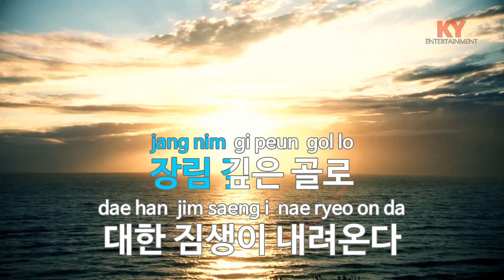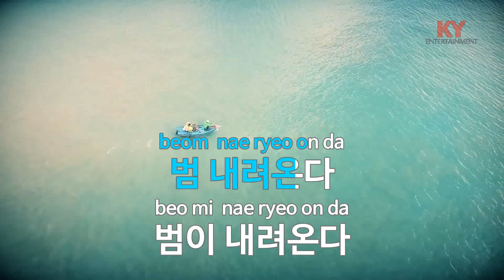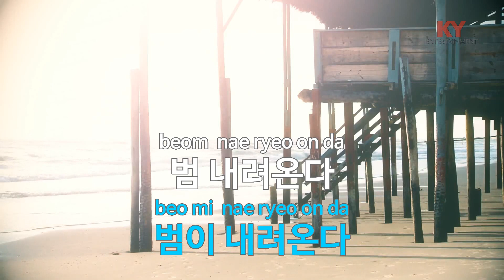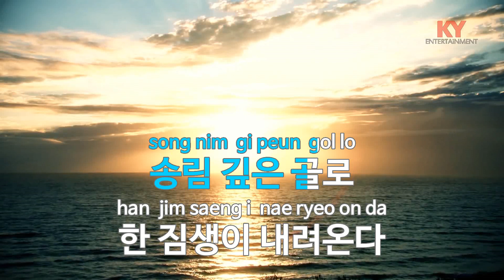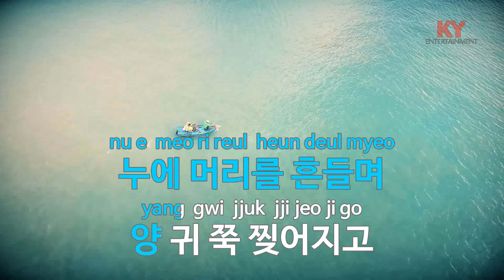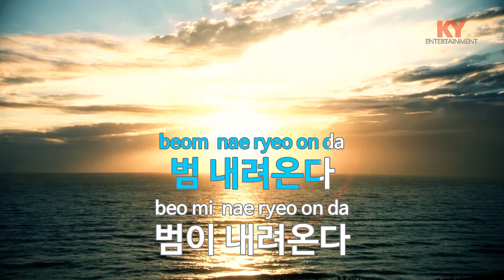범 내려온다 - 이날치 (KY.[22104]) [KY 금영노래방] / KY Karaoke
★ 곡 정보 ★
번호 : 22104
제목 : 범 내려온다
가수 : 이날치
작사 : 미상
작곡 : 권송희,이철희,..

Copyrightⓒkeumyoung